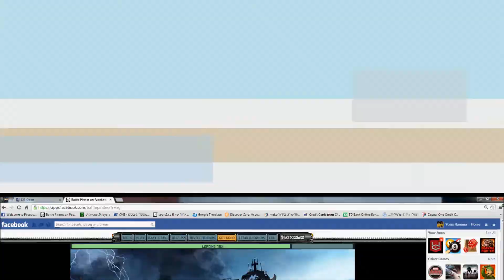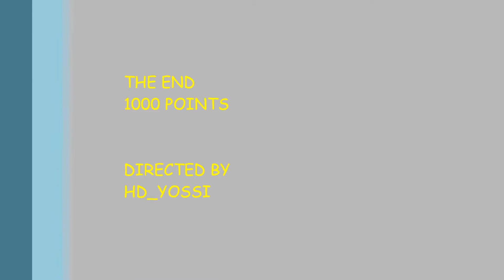Battle Pirates THE ROAD FOR THE 1000 POINTS